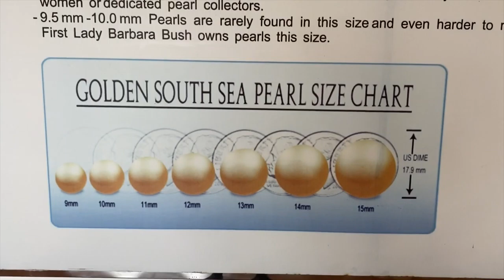Hanoi to Halong Bay _LUXURY TRAVEL_(1080P_HD)_1